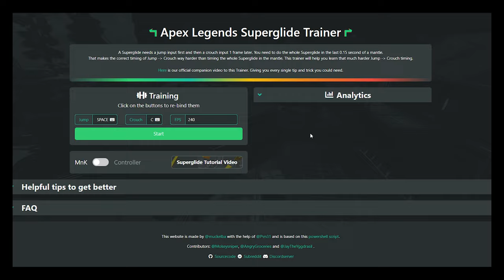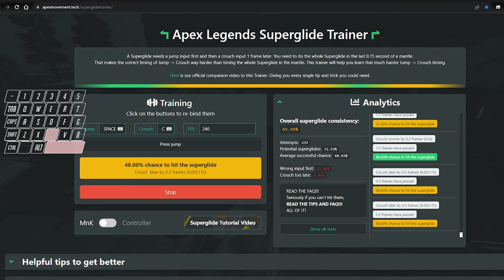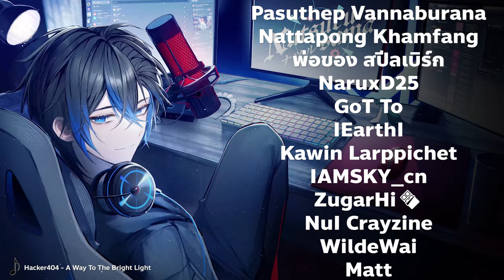สอน Super Glide | Apex legends